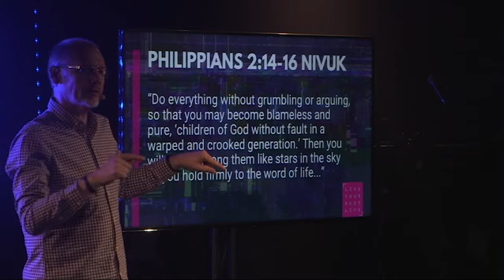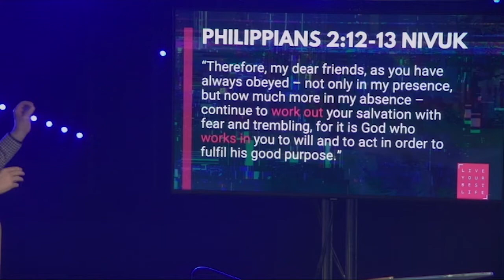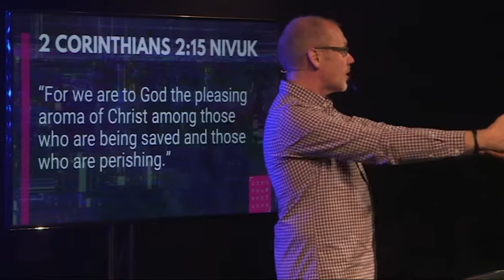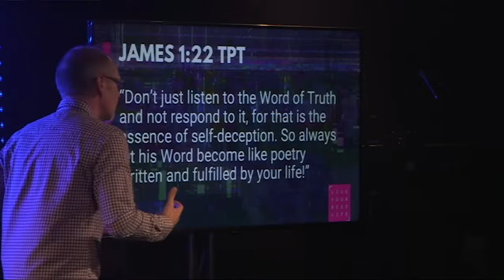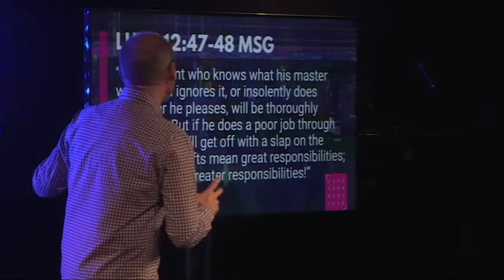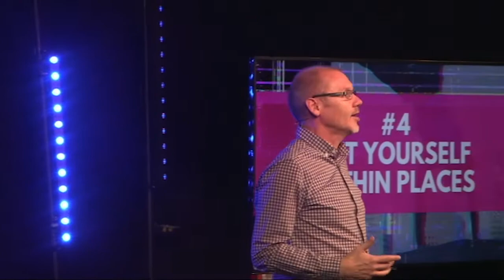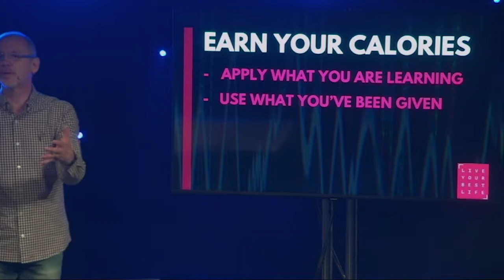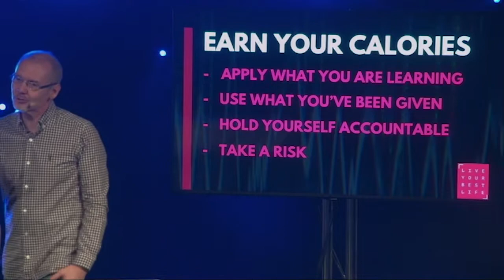Leon Evans - Live Your Best Life - 26th May | LifecentralChurchUK